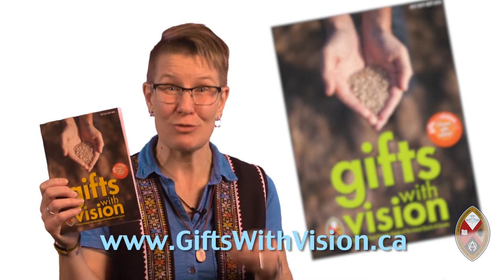An Invitation to Giving Tuesday 2017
Join Moderator Jordan Cantwell and make a Gift with Vision for 2017!
Join us on November 28th at 10 a.m. Eastern time for a special Giving Tuesday event on Facebook Live